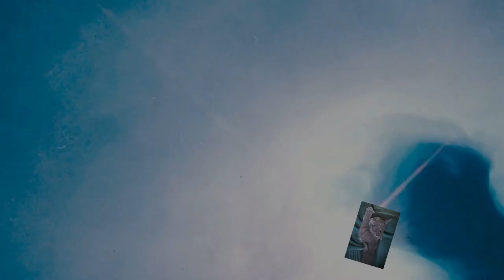Unreal Gold mit Alcohol Ink's 😅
Erst ein Bild erstellt mit Alkohol Ink's und danach mit Gold Experimentiert. Also bis zum Schluss dran bleiben. Schreibt mir wie ihr das mit den Alcohol Ink's findet.

Ich biete auch Workshops an!

Von Gerstaecker:
Vinylkleber von I LOVE ART: